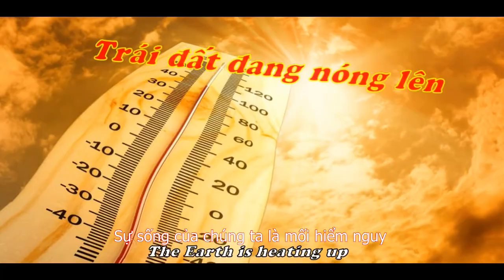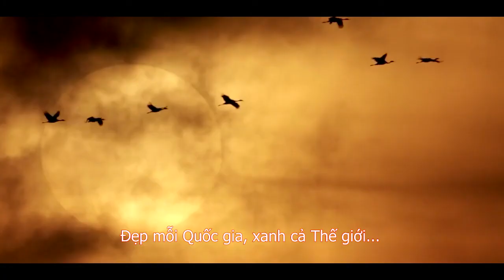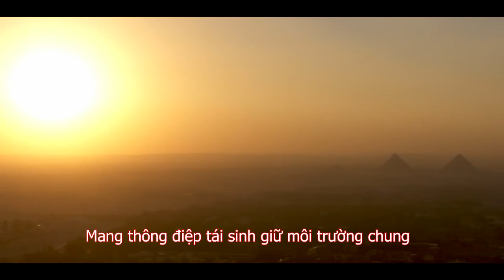Việt Nam Xanh Tươi # PHONG HẢI #